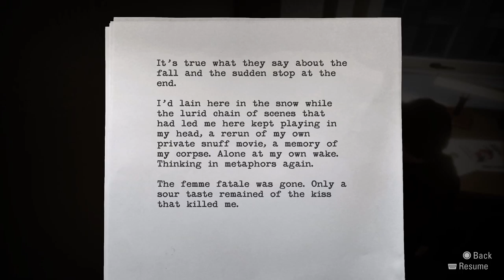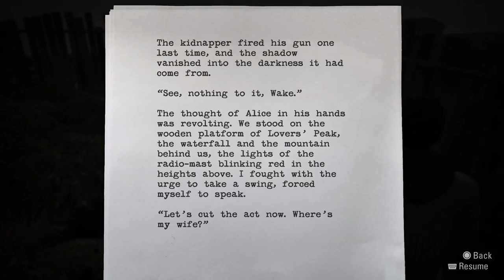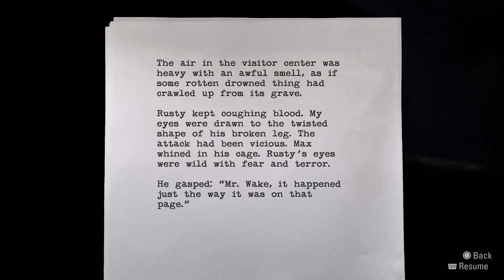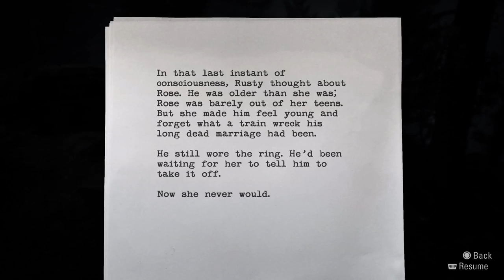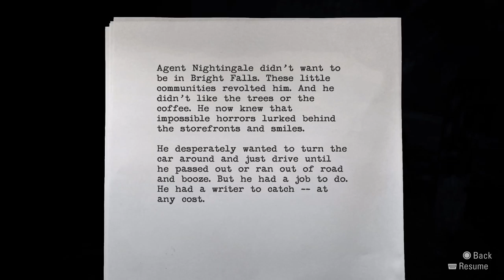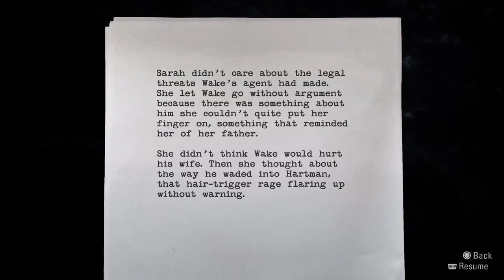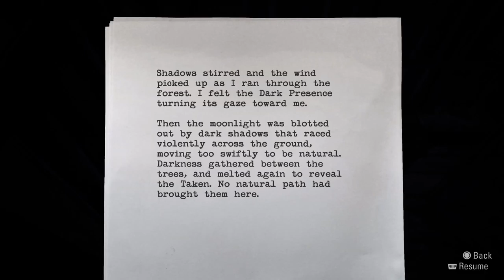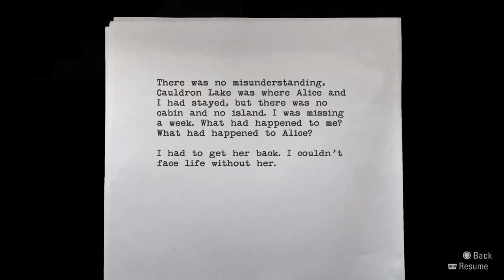Alan Wake Remastered Episode 2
Episode 2 is full of more twists!!! Travel with Alan Wake through the forest as he meets the Kidnapper.